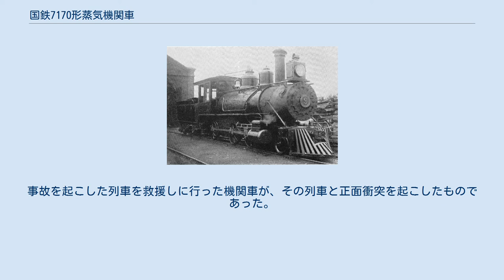国鉄7170形蒸気機関車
北海道炭礦鉄道9（後の鉄道院7170） 7170形は、かつて日本国有鉄道（国鉄）の前身である鉄道院（官設鉄道）に在籍した蒸気機関車である。
 官営幌内鉄道が義経クラスに引き続いて、1887年（明治20年）にアメリカのボールドウィン社から2両を輸入したテンダー機関車である。
製造番号は8969, 8970。
同社が日本向けに製作した蒸気機関車の2番目のものである。
番号は、義経クラスに続いて7, 8とされ、当時、幌内鉄道が経営を委託していた北有社の社長、村田堤にちなんで、第一村田／第二村田と称していた。
 これらは2両とも直接北海道に入っているが、製番8969は1888年（明治21年）に大阪鉄道（関西鉄道合併を経て、現在の関西本線）に売却され、1890年（明治23年）に買い戻された。
幌内鉄道払い下げの際は、北海道炭礦鉄道に両車とも編入されている。
 メーカーの種別呼称では8-22Dと称する車軸配置2-6-0(1C)で2気筒単式の飽和式テンダー機関車で、ダイヤモンド形の煙突やカウキャッチャーを備えた義経クラスと同様の古典的アメリカ形機関車であるが、ボイラーはワゴントップ形ではなくストレートトップ形で、蒸気ドームは第2缶胴上に置かれている。
火室を第2動輪と第3動輪の間に置く配置としたため、この間は2,296mmと第1・第2動輪間の1,372mmに対して大きく開いている。
 テンダー（炭水車）は3軸で、第2軸と第3軸をボギー台車とした片ボギー式である。
 輸入当初は7, 8と付番されたが、1889年（明治22年）に幌内鉄道が北海道炭礦鉄道には払下げられたのにともない、同社のB形(9, 10)、後にロ形となった。
これは、同年に増備された義経クラス2両(9, 10)の番号を従来車と連番に揃えるために、本形式と番号を交換したもので、8, 7が9, 10（2代）となっている。
 その後、1906年（明治39年）に制定された鉄道国有法により、北海道炭礦鉄道は国有化され、これを受けて1909年（明治42年）に制定された鉄道院の車両形式称号規程では、7170形(7170, 7171)に定められた。
この間に、煙突は普通のパイプ形に変更され、煙室も前方に延長、拡大されている。
 国有化後の配置は、倶知安、室蘭、旭川、函館で、入換用となっていたが、両車とも1920年（大正9年）に寿都鉄道へ払下げられ、同社のNo.1, No.2となった。
寿都鉄道では、線区の事情に良く適合した機関車として愛用されたが、1950年（昭和25年）7月2日に発生した衝突事故によって両車とも大破し、翌1951年（昭和26年）3月に廃車となった。
事故を起こした列車を救援しに行った機関車が、その列車と正面衝突を起こしたものであった。